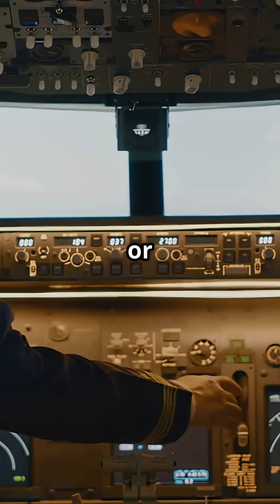Why Don’t Jet Engines Explode When They Eat a Bird?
Why can a jet swallow a bird at 500 mph… and keep flying like nothing happened?